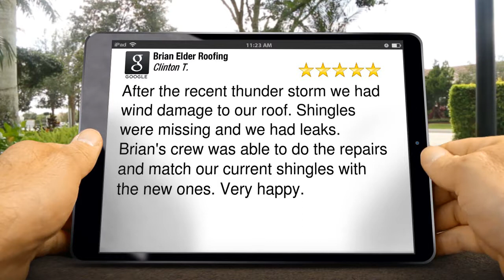Brian Elders Roofing Solutions Memphis Reviews | Roofing Contractor Memphis TN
5 Star Rating

        After the recent thunder storm we had wind damage to our roof. Shingles were missing and we had leaks. Brian's crew was able to do the repairs and match our current shingles with the new ones. Very happy.

        Brian Elder Roofing
        2994 Charlestowne PL
        Memphis TN
        38115